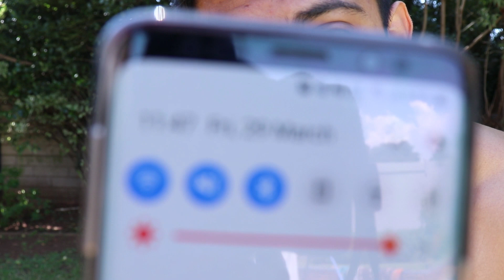Transform Your Life | Chyvan Mahabeer Fitness Transformation Summer Shredding 2019 & IFBB KZN's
Hi everyone

Im Chyvan Mahabeer,  I am 24 years old, 6'3" and a lifetime natural athlete. I hope you enjoy this summarized video of my prep for Summer Shredding 2019 and IFBB KZN's.

This was my first prep for my first bodybuilding show. I was not sad that I did not place anywhere because the transformation I achieved in a year was all I could ask for an more.

If this motivated you in anyway. I will also be another fat to fit transformation.

This time I plan on documenting the entire series and showing you how to track calories and lose fat Naturally!

Hope you enjoy the video. Thank you and God bless.